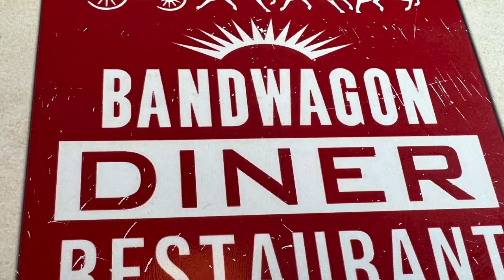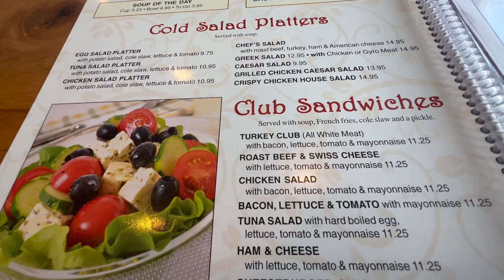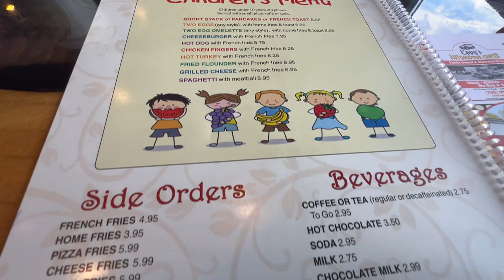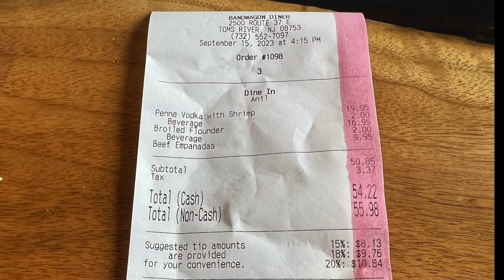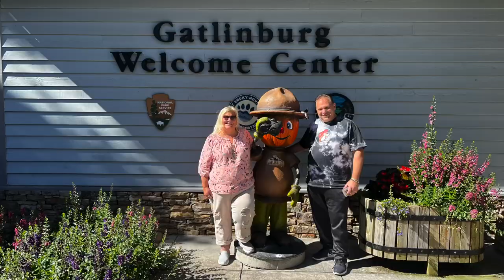Bandwagon Diner Review / Toms river NJ.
In this memory we continue on with our diner tours/ food review of the Bandwagon Diner located in Toms River, New Jersey.   For anyone that has visited Seaside Heights, NJ, this was a must stop for breakfast before visiting the island going back decades.  It was recently demolished and rebuilt into a beautiful new diner with magnificent and detailed decor.  It is no longer just a stop for breakfast, the menu now boasts breakfast items, lunch items and dinner items on their extensive menu.  We review their dinner menu items, specials and appetizers.